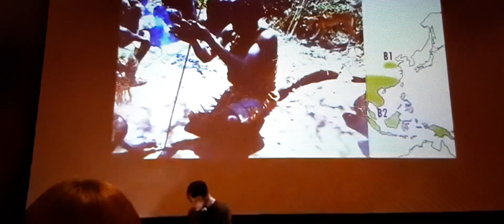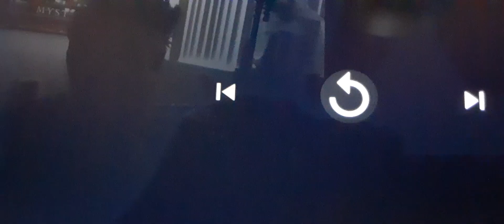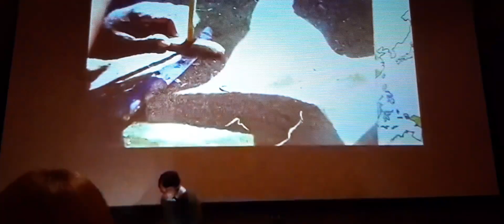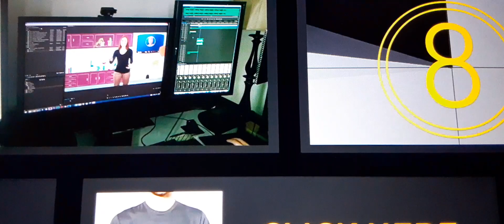whatimdoingrightnow in Missoula Mt